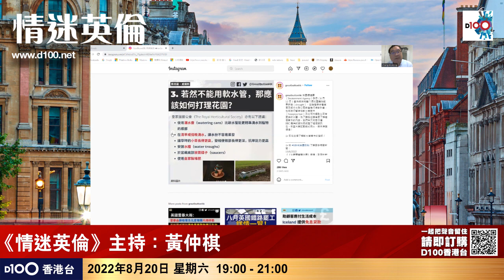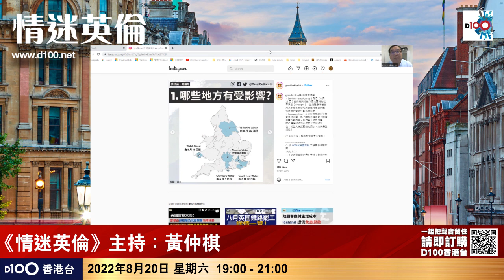英國制水限制多違規要罰一千磅 舊制新制公務員移民待遇唔同?｜情迷英倫｜黃仲棋 電話訪問 : Kenneth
時間：逢星期六；晚上7:00-9:00　　D100香港台 視像直播
主持：# 黃仲棋

如欲查詢有關《情迷英倫》節目或訂購任何 D100香港台節目；或查詢有關支持D100營運，可聯絡 D100客戶服務部或親臨「D100上環專門店」，